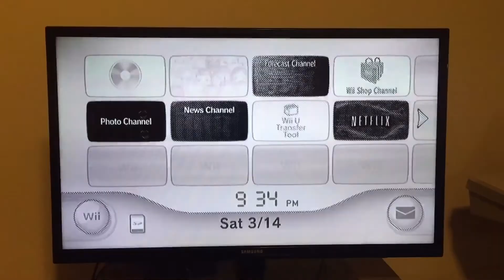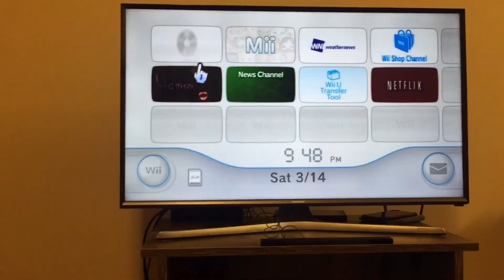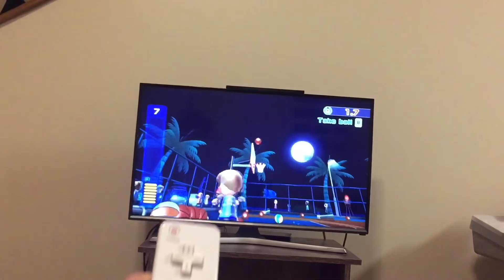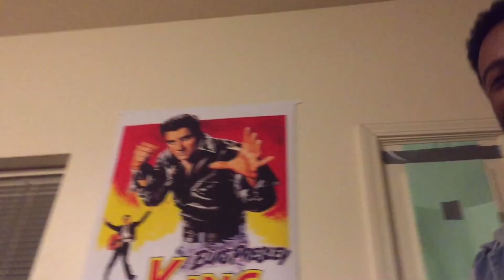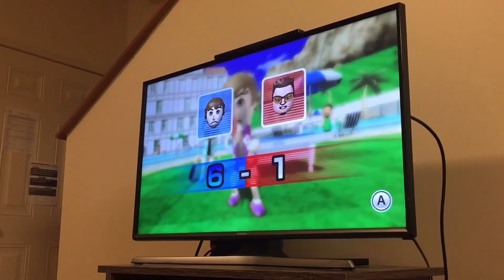Wii PLAYED SOME GAMES!! VLOG #121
College classes have been moved to online due to the Corona virus so we are taking advantage of the break and playing some throwback Wii Sports Resort!

Les Contes d’Hoffnann: Barcarolle- Offenbach sung by Anna Netrebko & Elina Garanca